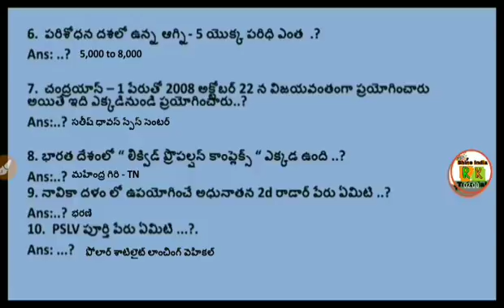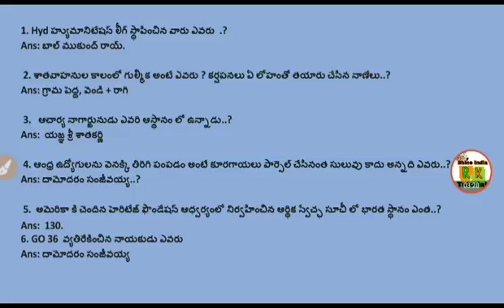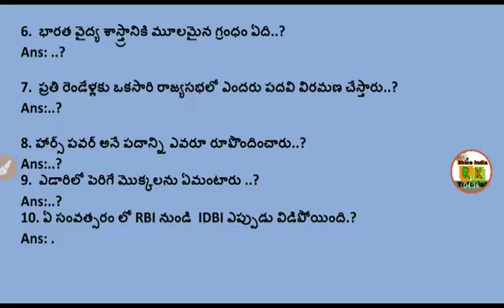" మెదడుకి మేత - 8" super online Quiz || Top - 10 Qns || For all competitive Exams